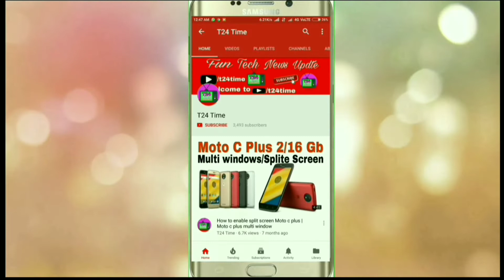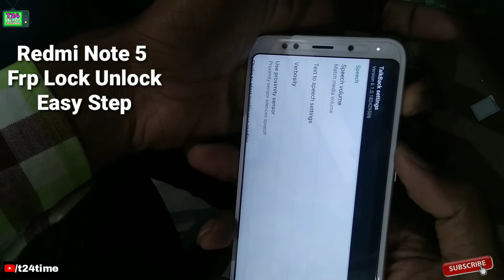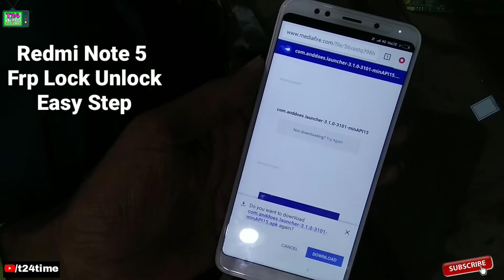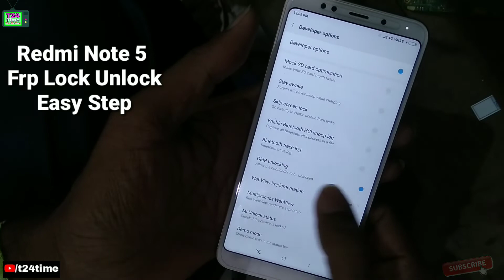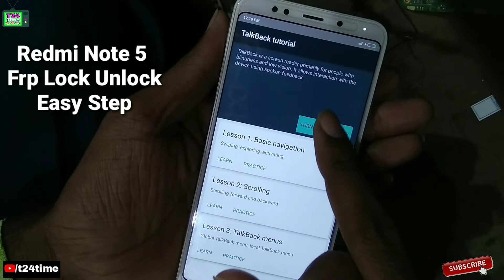Redmi Note 5 Frp Lock Bypass Easy Step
Redmi note 5 google account bypass
Redmi note 5 frp unlock bypass
Redmi note 5 frp lock bypass